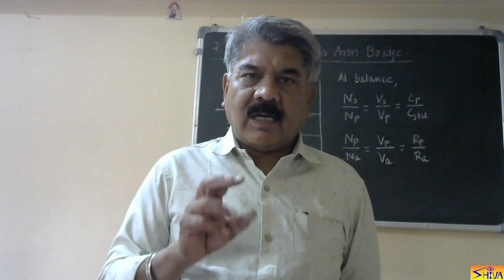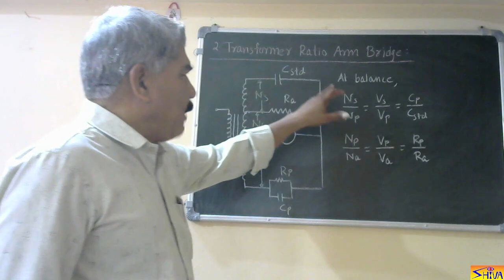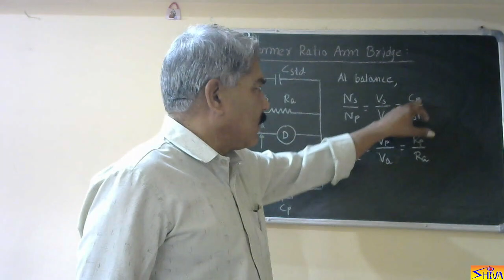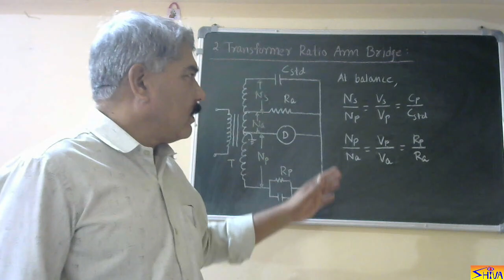High Voltage Engineering: Lect.87: Transformer Ration Arm Bridge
Loss factor is very important parameter in AC applications. This video lecture explains measurement of loss factor by Transformer Ration Arm Bridge. Numerical on measurement of loss factor is also explained.

If you feel short of time and want to manage TIME efficiently and effectively then read the book, “A Concise Book on TIME MANAGEMENT: 10 Practical Techniques to make it Habit of Time Saving and Time Management.” The worth of the book is many folds than its price if the techniques are executed in life. Link for the book:
A course “Accelerate Your Learning by Power of Visualization-A course to increase your brain power and program the mind for success” is available on UDEMY. The course is very useful for the students preparing for entrance exams like JEE, NEET, CA CPT, GATE, CAT etc and preparing for qualifying/entrance exams for job and services. Link for the course: